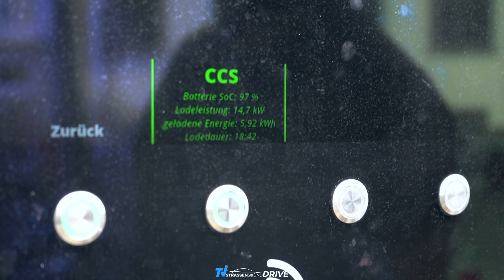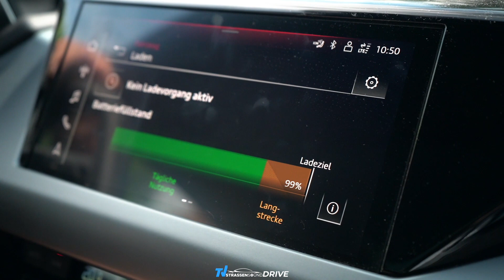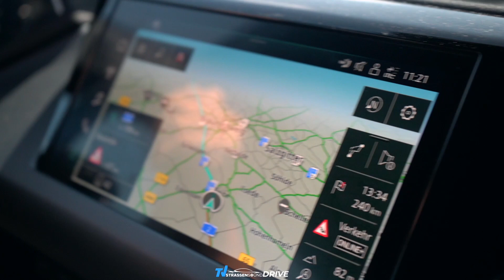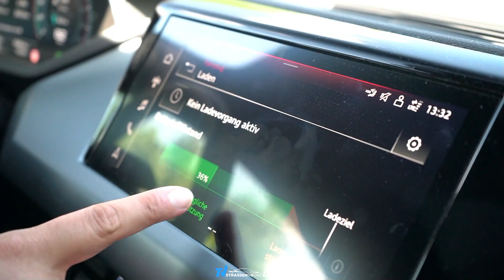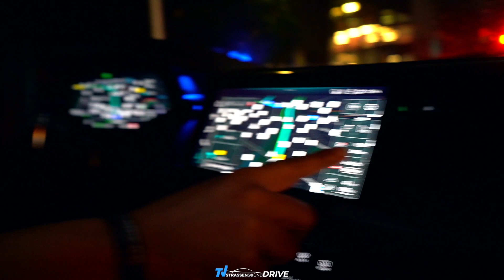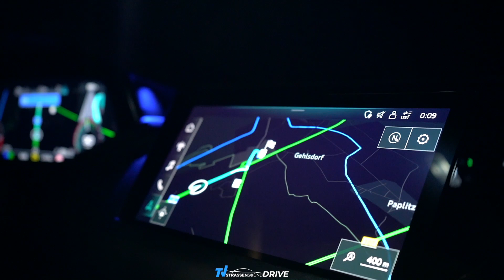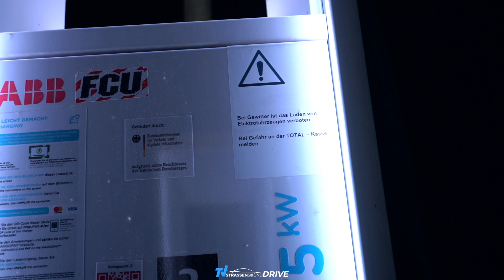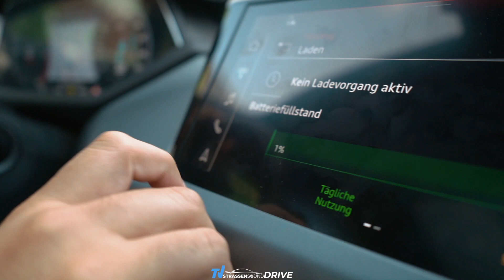AUDI E-TRON GT ⚡️ Wie effizient ist der Elektro-Sportwagen? 395 KM ohne laden 🔋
🚗"Drive" der Autokanal powered by "TV Strassensound" @TVstrassensound